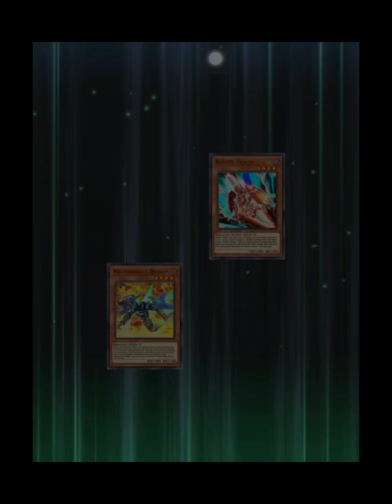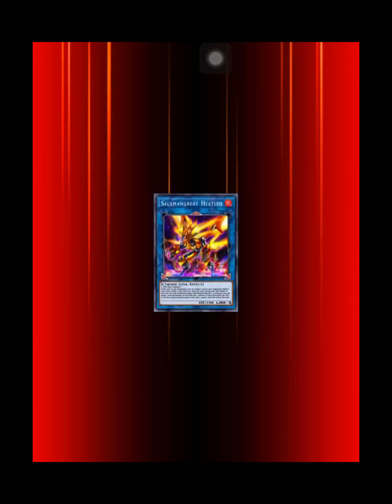Raidraptor Road To King of Games Yugioh Duel Links (x cabling)